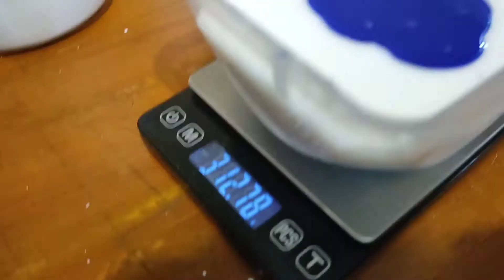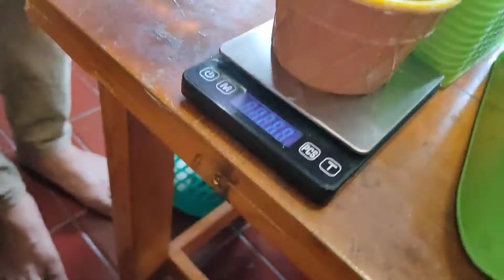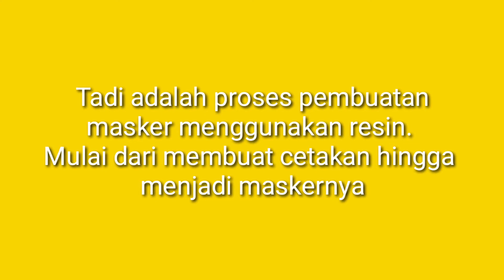Membuat masker memggunakan resin!!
Pada video kali ini, gua akan menunjukan cara membuat masker menggunakan resin.

Pembuatan dimulai dengan membuat molding menggunakan silicon rubber sebagai tempat molding.

Lalu dilanjut dengan menggunakan resin untuk membuat maskernya. Perbandingan silicon rubber dengan katalisnya adalah 100:2.5 (bisa berbeda dengan merek berbeda). Perbandingan resin dengan katalisnya 10:1 (bisa berbeda dengan merek berbeda)

Intinya jika jika perbandingan tidak sesuai maka hasil akan kurang maksimal. Misalnya katalasi untuk resin terlalu banyak, maka nanti akan cepat kering sebelum dicetak, dan jika katalis terlalu sedikit maka akan susah kering dan hasil cetakan akan lengket.